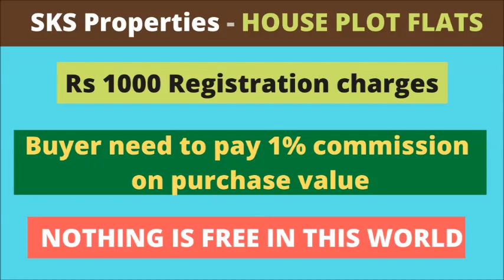INDEPENDENT HOUSES FOR SALE - ID - 683